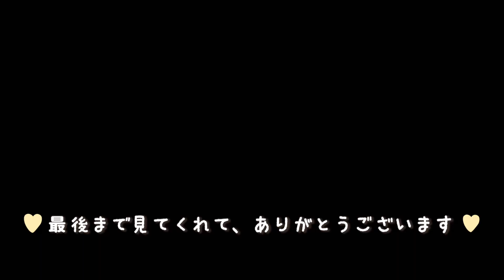「病み垢ステロイド / かいりきベア feat.初音ミク」弾いてみた。(Bass cover)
「かいりきベア」様の「病み垢ステロイド」をBassで演奏させて頂いたです。

「かいりきベア ／Kairiki bear」様

【TAB譜】
耳コピしたです！！

■毎週火曜日21:00にFull verの動画投稿してるです。

■映像と音声は別撮りなのです。
■2024年2月5日に撮影したです。

こんばんわ、KUMAなのです♡
皆さんお元気でしたか？？

私、水曜日と土曜日以外は6時間授業で、今日（2月5日）は・・・なんと・・・。

・・・「日直」だったです。
日直は、帰りのホームルームで司会進行するです、日記みたいのも書くです！！でも、私、みんなの前でお話苦手で、声が震えて恥ずかしかったのです・・・トイレも我慢してて、泣きそうだったです。皆さんもそんな経験ありませんか？？私は、頑張ってる人が一生懸命やって、失敗しちゃったとしても、笑ったりしないのです、応援してるです、味方でいたいのです♡

次回・・・

・・・次、。

「KUMA verアルティメット」とかで「好きなように弾いてみた」してみたかったです。

かなり勇気、いただいてるです♡

【使用機材】
■bass
warwick (遺品)
■ストラップ
Live Line (遺品)
■シールド
HISTORY HC-335L ベース用シールド 3m(遺品)
mogami パッチケーブル(遺品)
■エフェクター
Tech 21 SansAmp Bass Driver DI (遺品)
EBS MultiComp (遺品)
ProCo RAT (遺品)
BOSS TU-2 chromatic tuner (遺品)
■供給電源
Donner DP-1(遺品)
■アンプ
持ってないです。
■録音機材
iRig(初代のモデル)
iPhone版アプリ、ガレージバンド。

【画像編集】
■VLLO(ipad版アプリ)
■Canva (ipad版アプリ)

【KUMAのサブチャンネル】

(使い方わからなくて、鍵垢です)

(公開中)